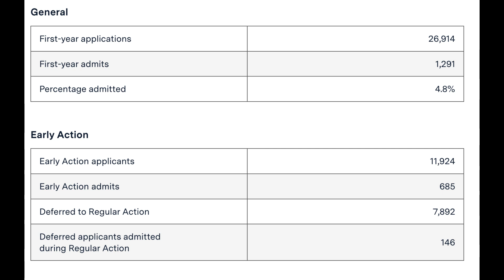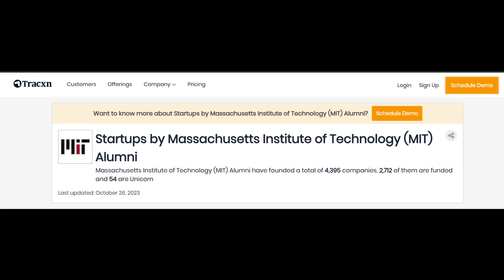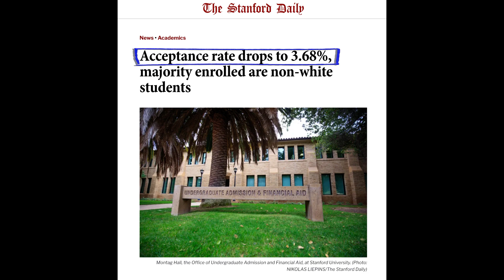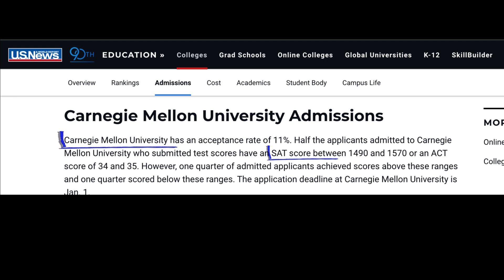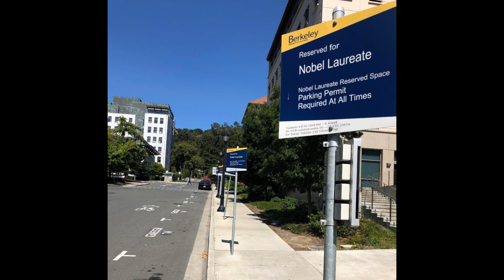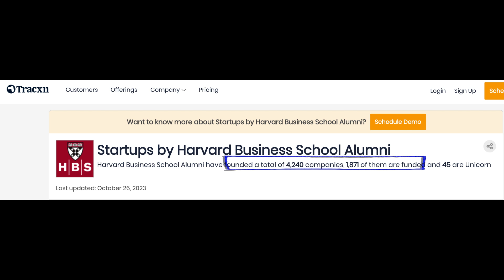Top 5 University for Computer Science [2024]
Perusing a computer science degree is a shared aspiration for many students, driven by the promising career prospects as software engineers. In this video we will cover the top 5 best universities for studying computer science.

MIT (Massachusetts Institute of Technology)
Stanford University
Carnegie Mellon University
UC Berkeley (University of California at Berkeley)
Harvard University

However, success isn't solely determined by the university you attend; skills and dedication play crucial roles. A degree from these prestigious institutions opens doors to a plethora of career opportunities, thanks to their brand prestige and extensive academic networks.

Beyond these top five, there are other excellent options like the University of Illinois at Urbana and Champaign, Georgia Institute of Technology, Cornell University, and Princeton University. The choice may vary based on specializations within Computer Science – for AI/ML, LLMs, and Data Science, the University of Toronto stands out.

Chapters:
0:00 Introduction
0:41 MIT (Massachusetts Institute of Technology)
1:48 Stanford University
3:04 Carnegie Mellon University
3:52 UC Berkeley (University of California at Berkeley)
5:05 Harvard University
5:40 Notable Universities to Study Computer Science From
5:57 Conclusion

Note: The information shared in this video is based on my personal research and perspectives. Video represents my views only.